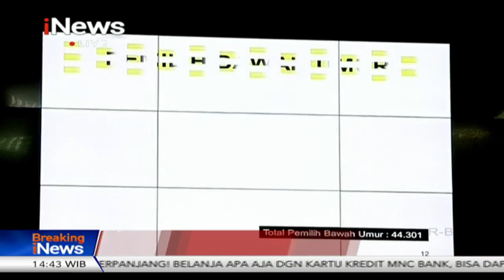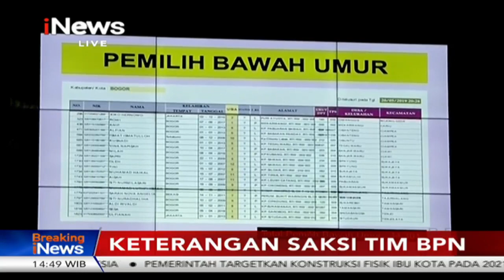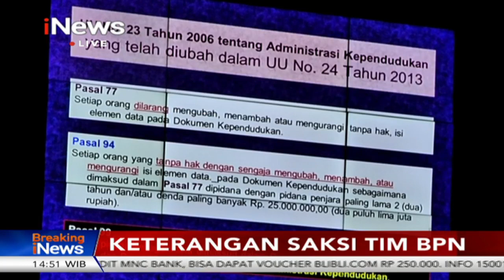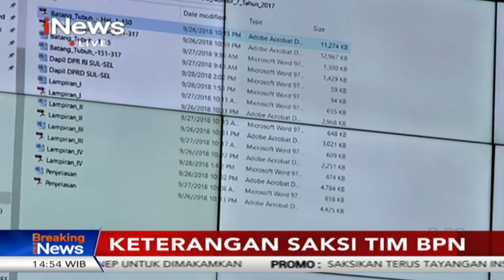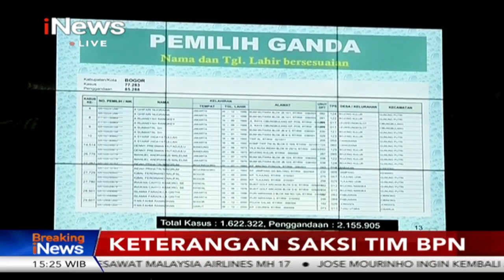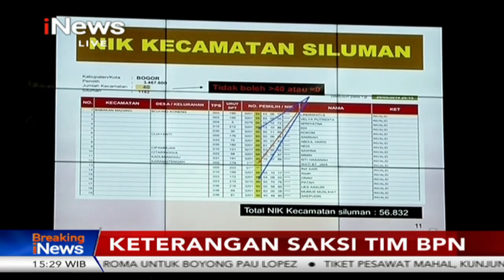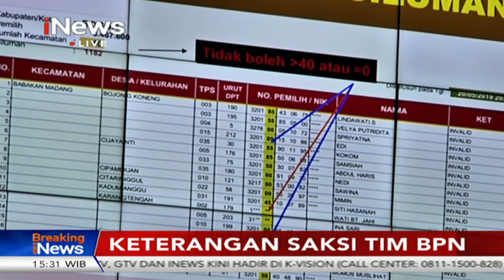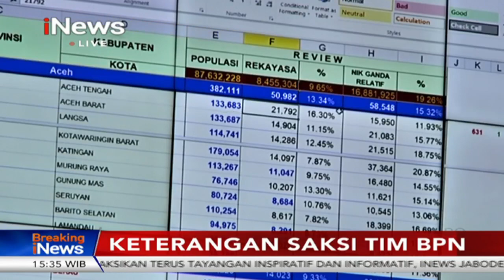Idham, Saksi BPN Prabowo-Sandi Beri 4 Penjelasan soal Pilpres 2019 - Breaking iNews 19/06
Saksikan siaran langsung informasi terkini Sidang MK Sengketa Pilpres 2019 di iNews!